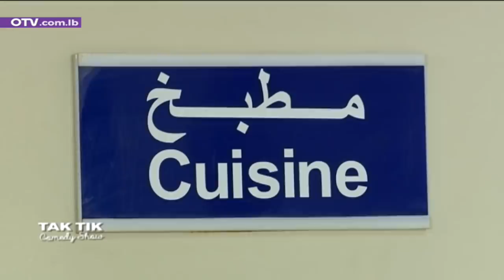شو كانت ردة فعل ضحيتنا نرمين وقت اصطدمت بشخصين اتدعوا انهم اهلها؟